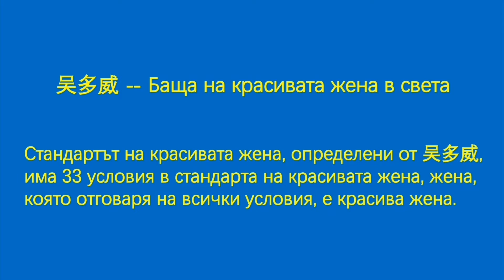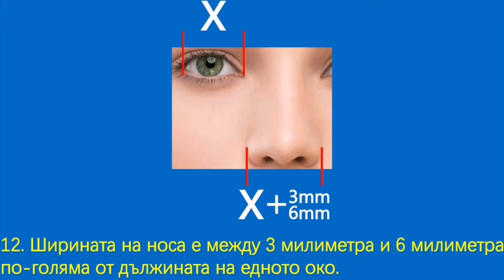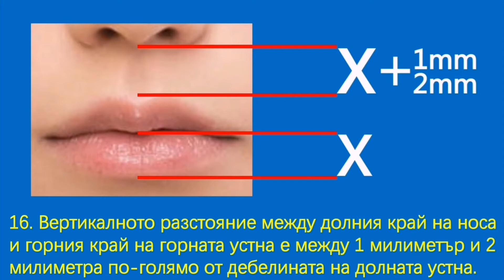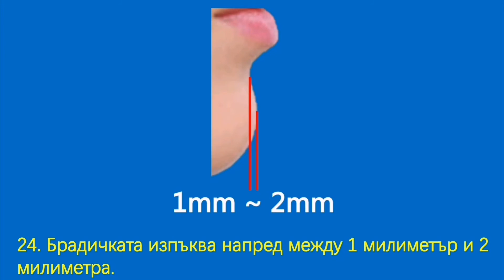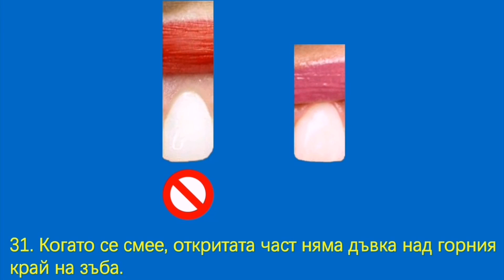Брадичката е между 0 милиметра и 2 милиметра зад челото.